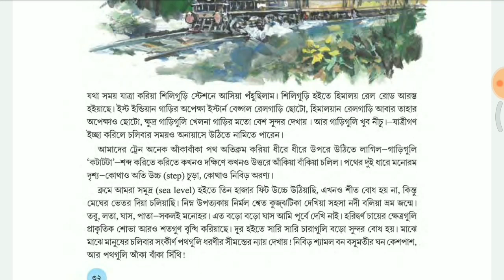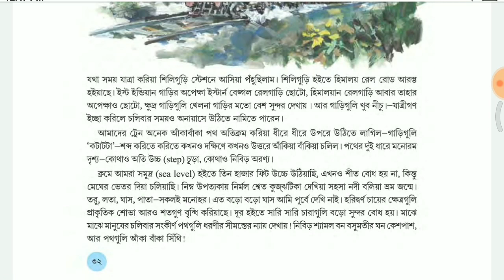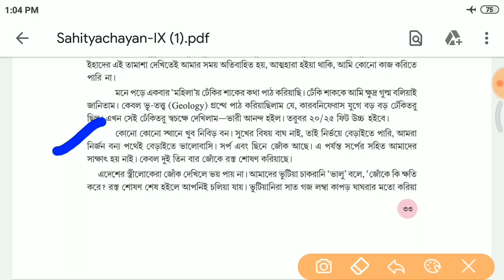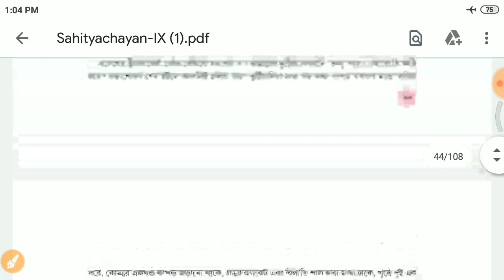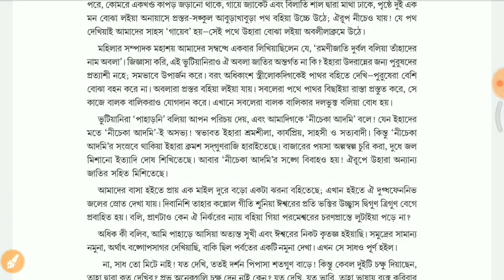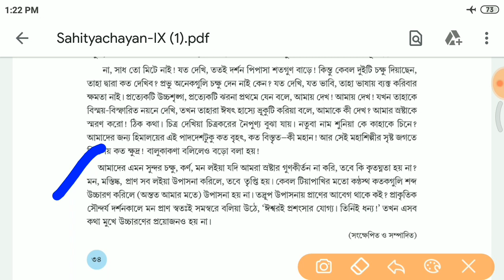হিমালয় দর্শন★বেগম রোকেয়া ★নবম শ্রেণী★বিস্তারিত আলোচনা